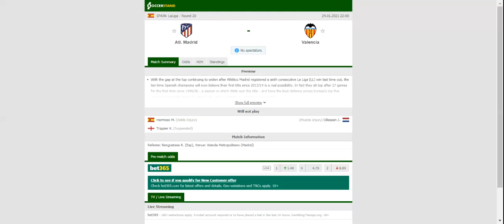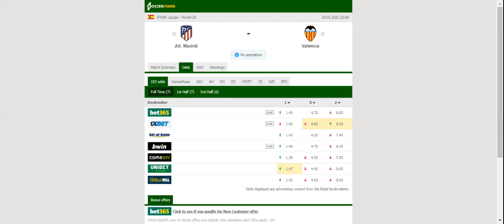ATLETICO MADRID VS VALENCIA PREDICTION & BETTING TIPS - 24/01/2021